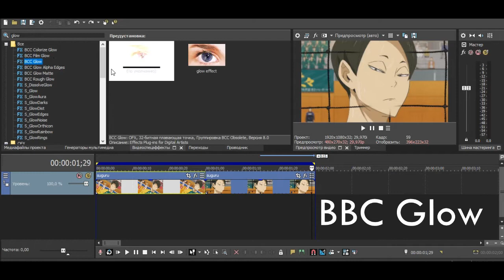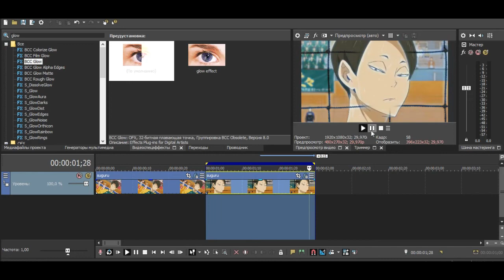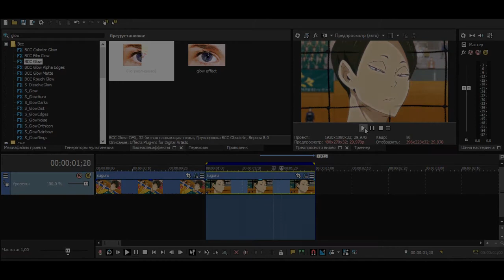Color Glow Effect | Sony Vegas Pro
Sony Vegas Pro Tutorial: Color Glow Effect

Requirements:
- Any version of Sony Vegas Pro
- BBC plugin

Track: 6LACK - Prblms (it's different X Kivnon Remix)
Animation: Haikyuu